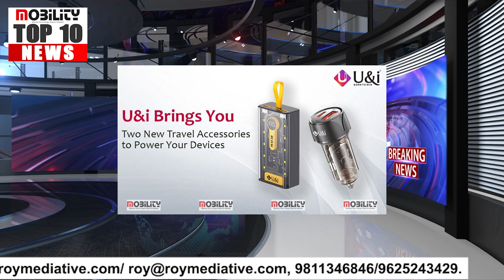Top Weekly News || MobilityIndia